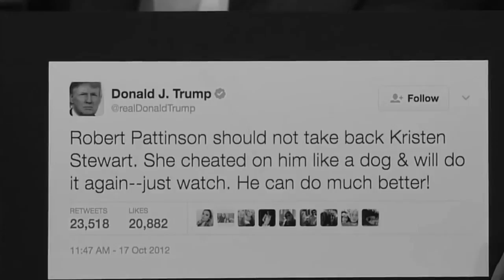Stephen Colbert annoying Kristen Stewart for 3 minutes straight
this is a SUPER CUT-OUT version of this interview (back in March 2017 ) do not take it seriously! Stephen was fine, Kristen was just a little uncomfortable at times ^^ hope u enjoy